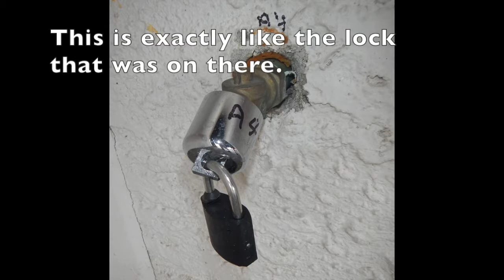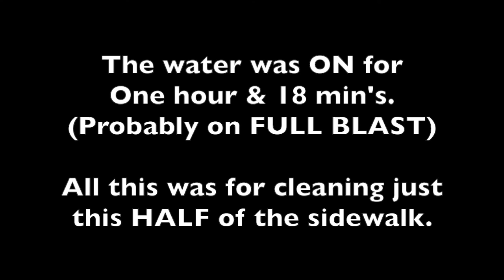Sidewalk Cleaner 03-25-21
NOTE - at 1:53 it says, "Gets OUT of truck @ 11:40",
but IT SHOULD SAY,
"Gets OUT of truck @ 11:20"